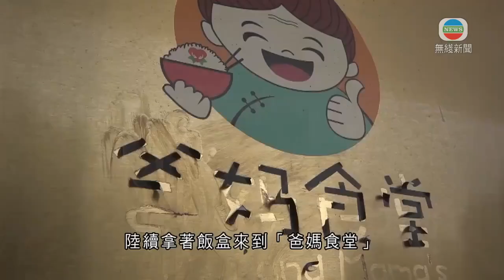廣西有年輕人籌款設「爸媽食堂」 為留守老人提供免費午餐-TVB News-20210316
廣西隆安一條鄉村，為解決出外打工的年輕人不便照顧父母起居的困難，募集資金設置「爸媽食堂」，免費為留守長者提供午餐。

每天中午時分，廣西隆安縣城這條村就熱鬧起來。村內約110名60歲以上的留守長者，陸續拿著飯盒來到「爸媽食堂」，享用「2肉1素1湯」的免費午餐。

負責餐飲的廚師表示，每天都有人從縣城採購食材送到食堂，以保證新鮮與安全，食堂菜譜亦每日更新。

「爸媽食堂」廚師祥愛花稱：「平時一般也都是三、四種(菜)，譬如有雞肉、豬肉、豬尾巴甚麼都有。」

有村民說，每天都會與妻子來吃飯，再給家中90歲年老的母親外帶一份，食堂解決了一家人的吃飯問題，亦都便利了他們的生活。

東信村村民蘇進瑛表示：「我家在這裡(吃飯)的(有)三個人，有我老婆、我老媽都在這裡吃。(母親)她不能走了，我在這裡吃完打包回去給她。」

同大部分貧瘠山區一樣，這裡村民的收入來源主要倚靠年輕人出外打工，因而東信村有不少留守長者。當地官員表示，老年人難以走出山、融入城鎮，令外面的子女牽掛，「爸媽食堂」項目可以解決他們的後顧之憂。

相關影片:
1. 星期日檔案 - 獨居長者臨終無人陪 人妻兩邊走照顧奶奶親母- 香港新聞 - TVB News
2. TVB午間新聞 -政府昨晚圍封港島半山雍景臺及殷樺花園作強制檢測 無發現確診個案 但有16人未有接受強制檢測被罰款－香港新聞－TVB News－ 20210314
3. TVB午間新聞 - 中央就有關部門完善香港選舉制度 一連三日在香港舉行座談會 港澳辦常務副主任張曉明指中央誠心聽取港人意見 但須在人大決定基礎上討論－香港新聞－TVB News－20210315